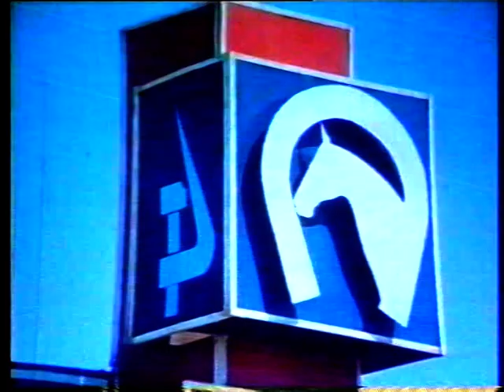Ahalteke Kalby 1997 Türkmenistan (Ýazyjy Çary Şirliýew Arap dilinde) TMFILM